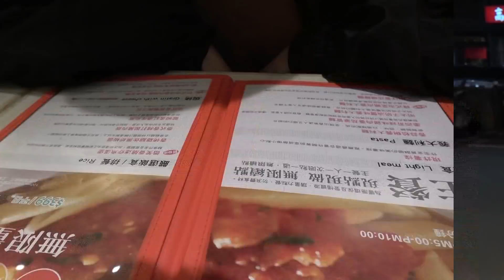大胃女王挑戰吃100個蛋糕！同步公開驚人的休息方式…!?